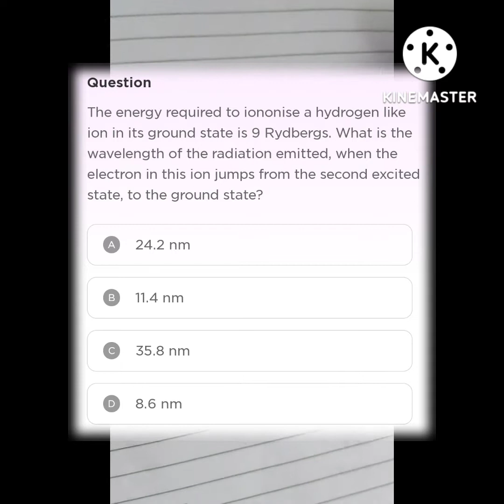Rydberg scale of energy 💪💪.||| Bohr model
The energy required to iononise a hydrogen like ion in its ground state is 9 Rydbergs. What is the wavelength of the radiation emitted, when the electron in this ion jumps from the second excited state, to the ground state?

A

24.2 nm

B

11.4 nm

C

35.8 nm

D

8.6 nm